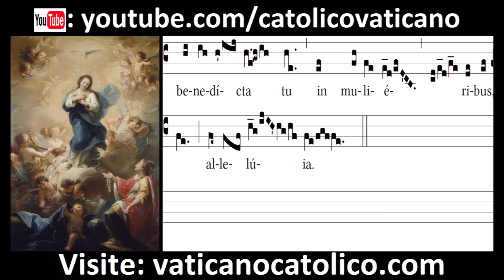Ave Maria - offert | Canto Gregoriano | Gregorian Chant